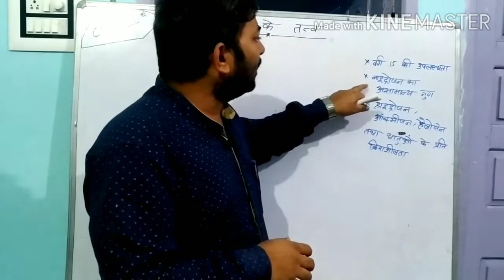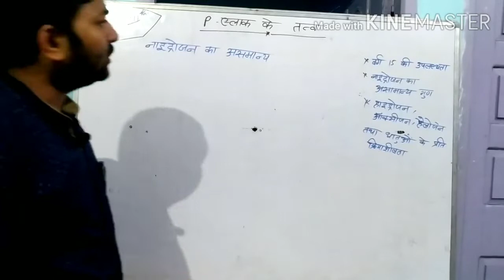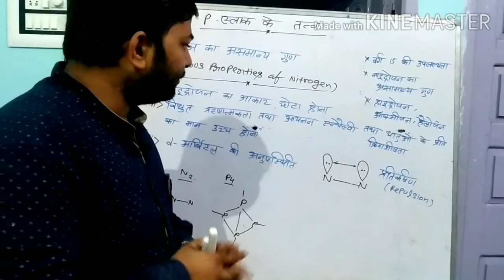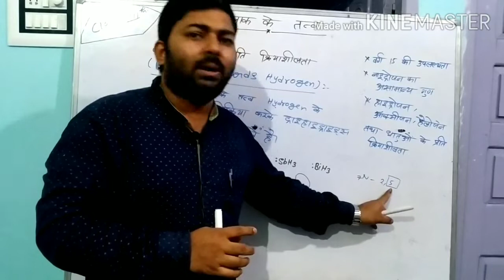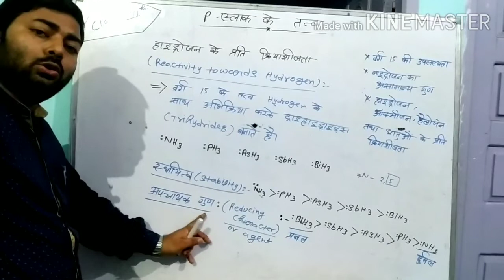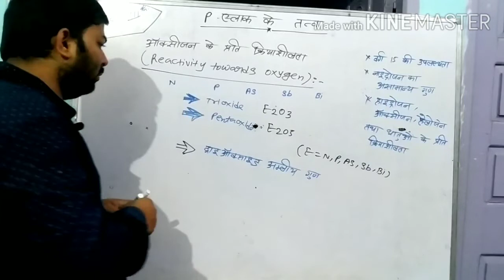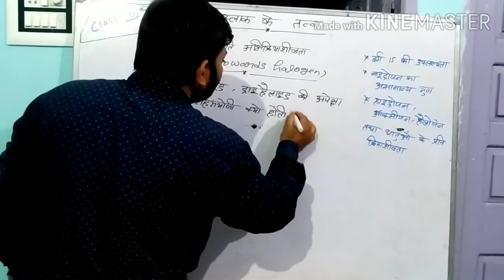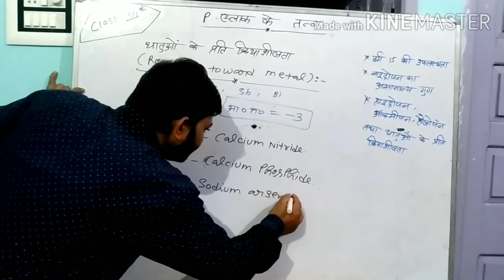Properties of 15 group 2nd part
Lakshya chemistry classes by manish singh barbigha